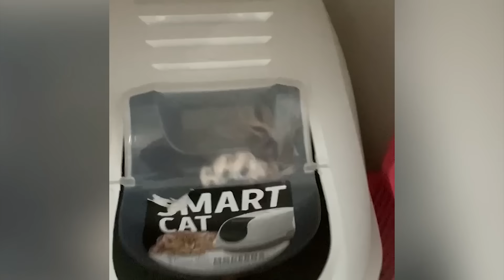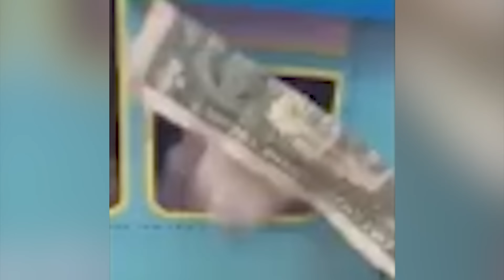Try Not To Laugh Pets : 1 Hour Of Funniest Cats Videos #9 - Funny Animal Videos 2023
Enjoy new funniest and cutest cat videos,  Funny Dogs, Cute Pets, of the month about try not laugh funny animals video.
Wait to see more new videos everyday on Life Funny Pets.

Please DO NOT DOWNLOAD. Our content is the property of AFV. We are not allowed to allow the use of this content.